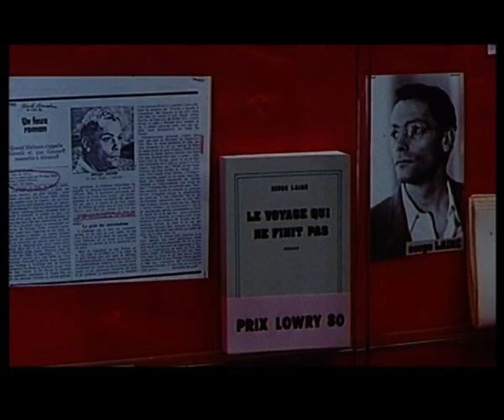Huida al sur - Clip 1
1981  90 min  Drama
Francia y España.
Dirigida por Luc Béraud.
Interpretada por Patrick Dewaere, Clio Goldsmith, Jeanne Moreau, Guy Marchand, Pierre Dux, José Luis López Vázquez, Luis Andrés, Roland Amstutz, Béatrice Camurat, Robert Rimbaud, Juan Viñallonga.

El Sur está lejos cuando se es como Serge, profesor en una facultad de París. El Sur, cuando una quiere dejarlo todo como Carol, no se sabe muy bien dónde está. ¿Por qué Serge sigue las huellas de Carol? ¿Qué fuerza lo induce a seguirla, cuando no tienen nada en común?.